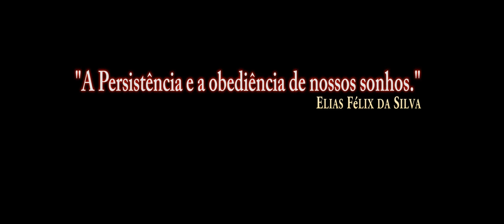DCS World:F/A-18C_TESTE_AGM-65F/PT-BR_VÍDEO 1033